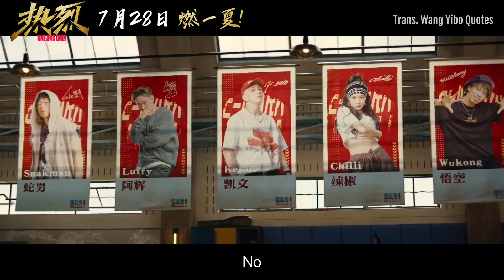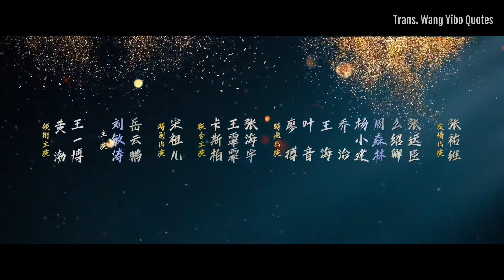[Eng Sub] Wang Yibo One and Only New Trailer 20230603 王一博 热烈 新预告